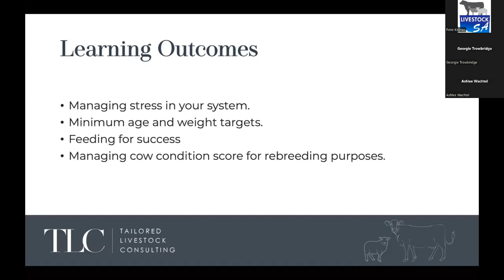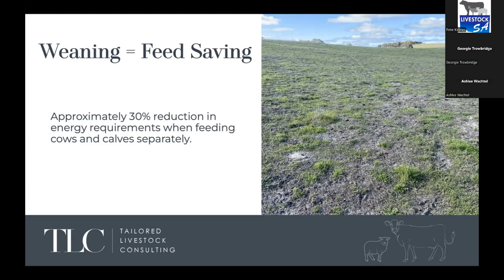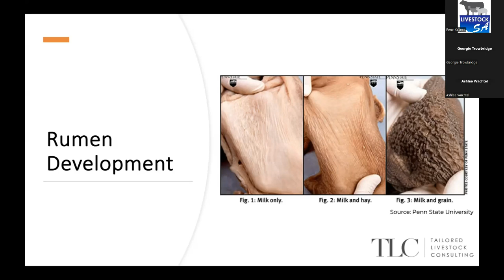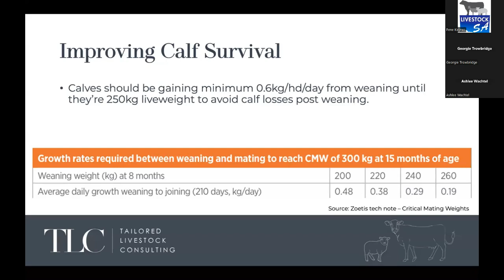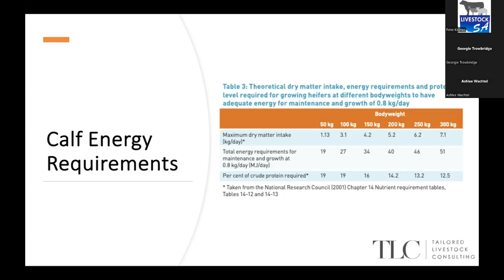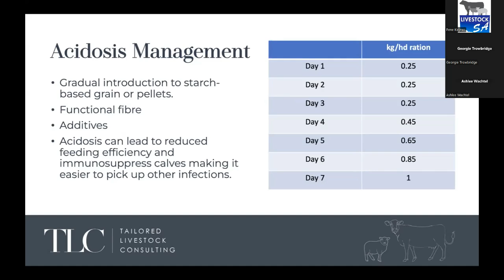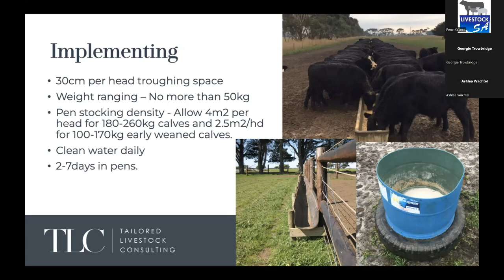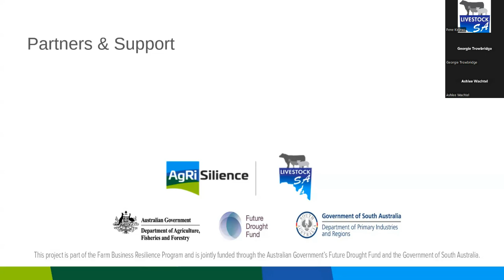Strategies for Calf Weaning in a Dry Season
An informative webinar presented by Ashlee Wachtel on the best practices for calf weaning. Learn the latest techniques and strategies to ensure the health and growth of your livestock. This session covers essential weaning methods, nutrition plans, and management tips to help you improve your calf-rearing practices.